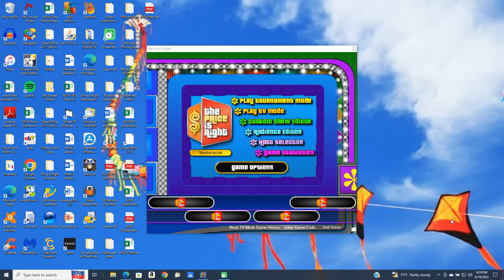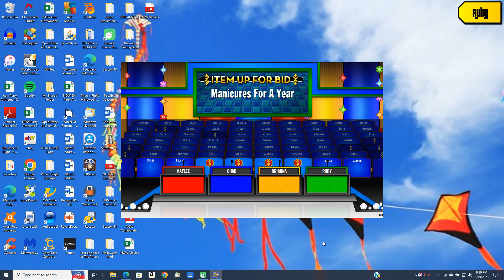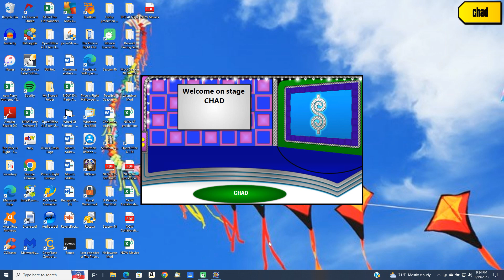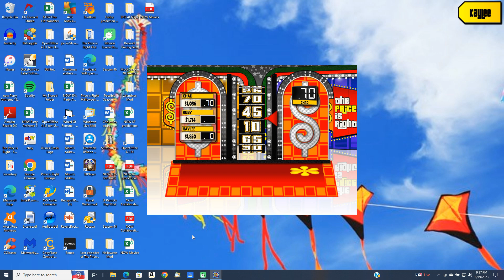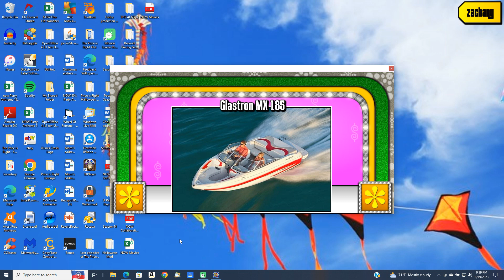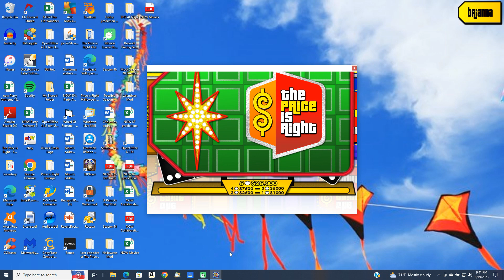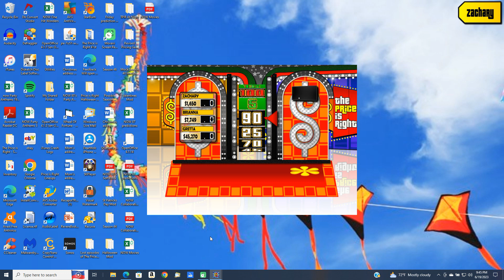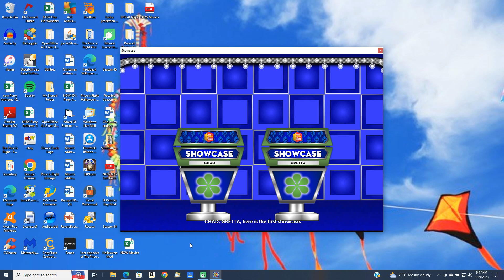BigJon's Price is Right remake game (June 16, 2023)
Here is a remake game of The Price is Right from June 16, 2023.  Please note that Back to '73 is not included in the game.  I replaced it with Domino Game.